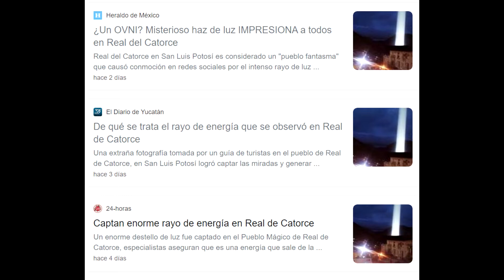Extraña luz aparece en México Noticia VIRAL